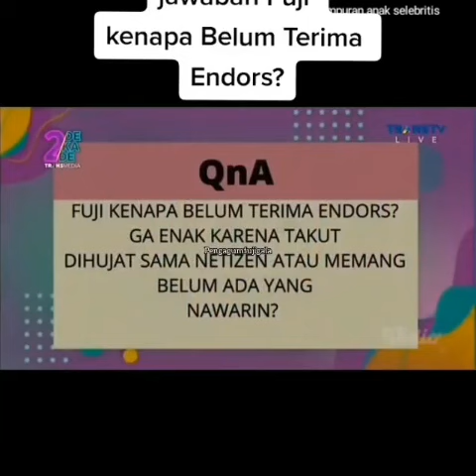Ya Allah Gala Sayang Banget Sama Uti Fuji Langsung di Kecup Sayang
Gala Sky Andriansyah